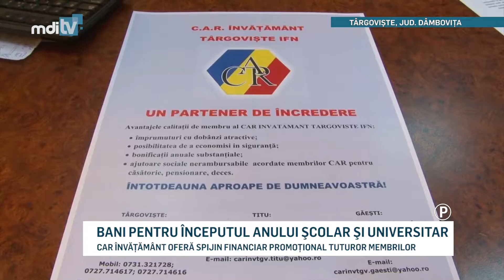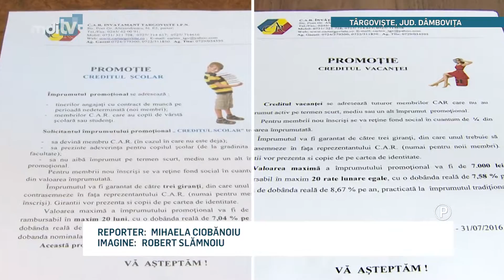BANI PENTRU INCEPUTUL ANULUI SCOLAR